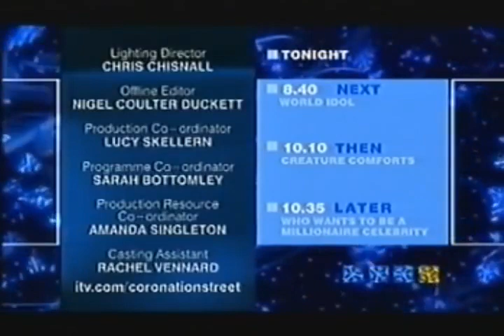Coronation Street 2003 Christmas Special